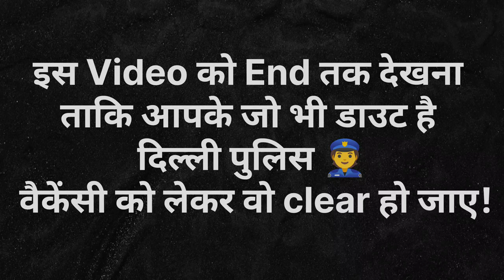Delhi Police new vacancy 2025 | इस बार दिल्ली पुलिस पार 👍